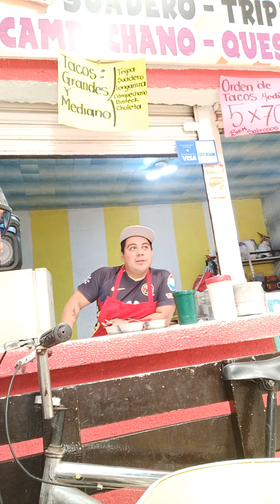consomé y quesadillas de pescado de cortesía en tierra y mar si vas de mi parte 7